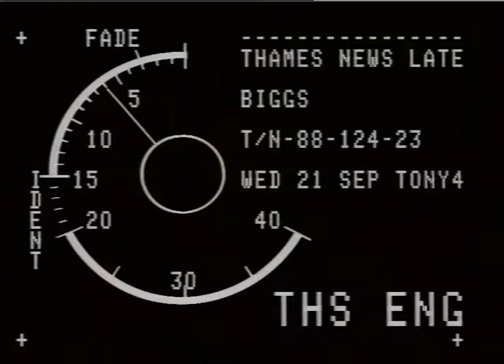TRAINS : Robberies : Great train Robbery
THAMES NEWS - 21.9.88 - BIGGS:THE TEENAGE SON OF THE "GREAT _x000D_
TRAIN ROBBER,RONNIE BIGGS, FLEW